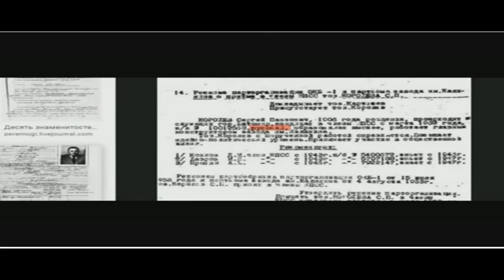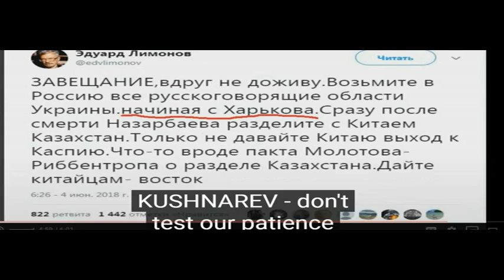ПЕРСПЕКТИВЫ РАЗДЕЛА УКРАИНЫ 8